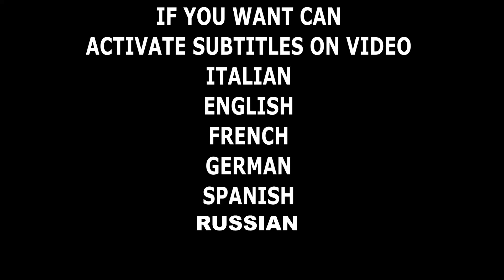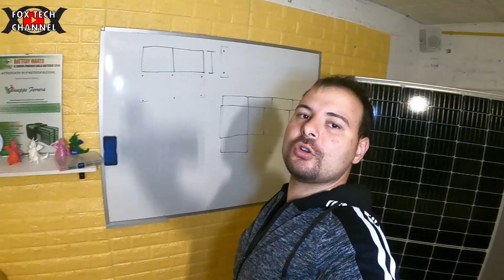RICARICARE IL GENERATORE PORTATILE SOLARE CON TURBINA EOLICA - BLUETTI - ECOFLOW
Vuoi ricaricare il tuo bluetti con una pala eolica...si puo fare! Bastano dei componenti semplici ma indispensabili che ti aiuteranno a regolare la tensione proveniente dal generatore eolico e la immetteranno dentro il tuo gruppo BATTERIA.